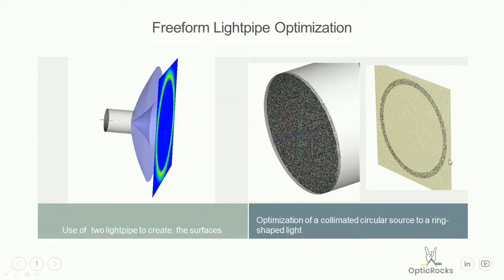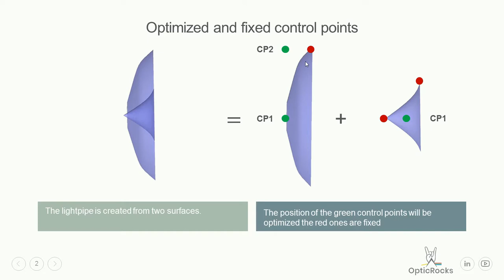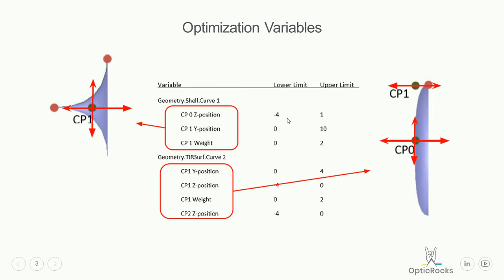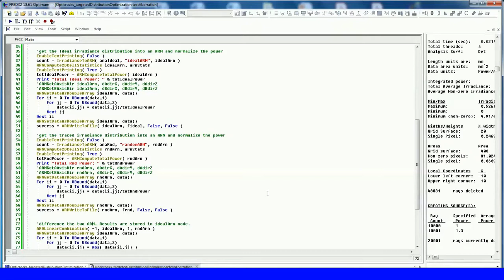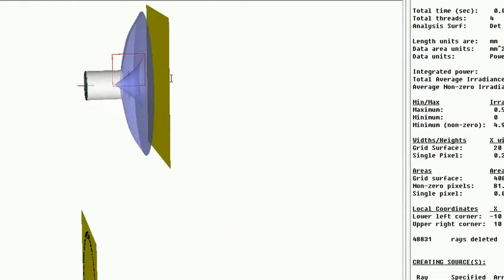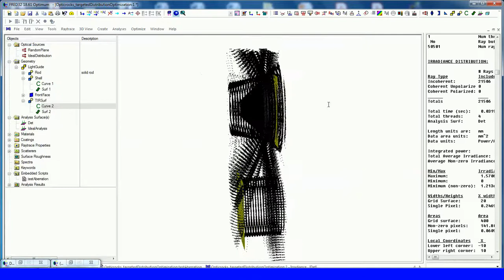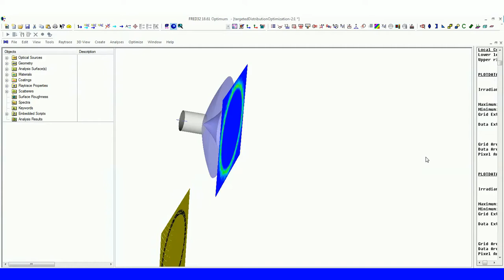Optimizing a freeform surface from circle to a ring light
In this example, we are using two light guides to form a freeform surface. For shaping the surface we are using a curve which we are controlling over several polynomic points. The surface is rotationally symmetrical, which simplifies freedom of movement. We use a total of three control points that allow multiple degrees of freedom.

Our source is a collimated circular radiation source. The target function is a circle segment that is as homogeneously as possible.